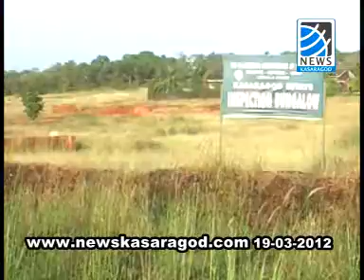Central University Land - 19-3-2012.wmv